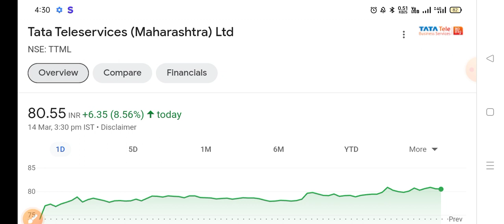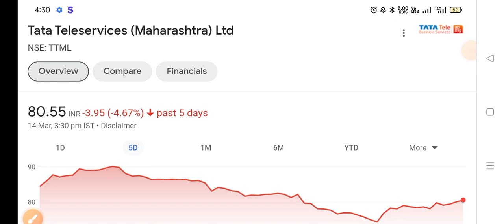TTML share latest news,ttml share analysis,ttml share news today,ttml share price target,future,